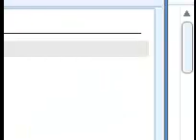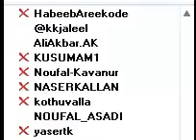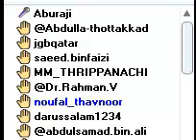KICR LIVE JULY 23 2011 vyaja mudi vyaja sanad part05.mp4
LIVE PROGRAM HELD IN KERALA-ISLAMIC-CLASS-ROOM®© on JULY 23 , 2011 @ 11 PM ( Indian TIme )